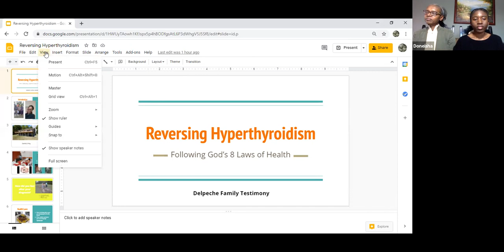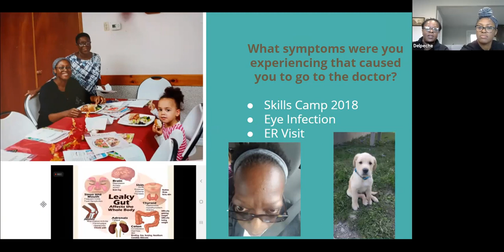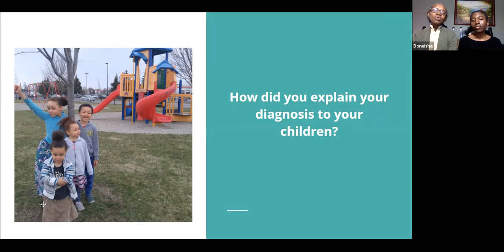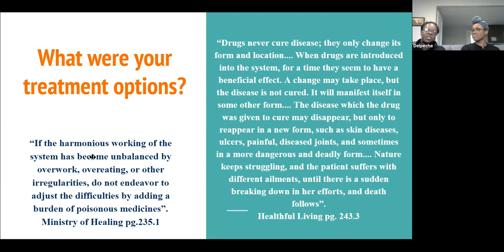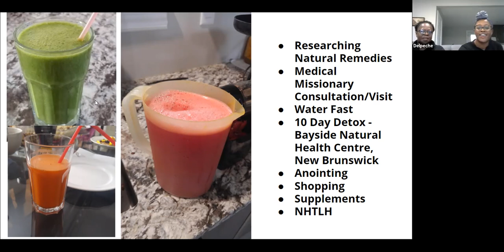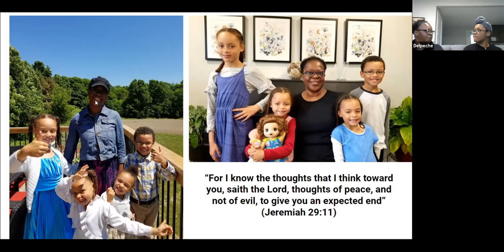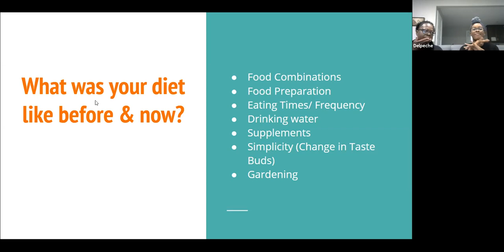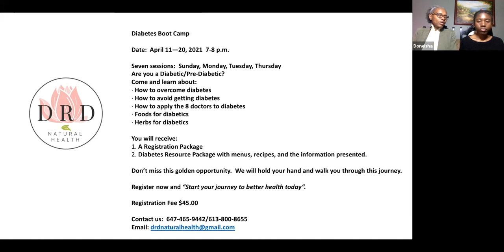Health Talk - Graves' disease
In this video you will hear the story of someone that overcame Graves' disease.